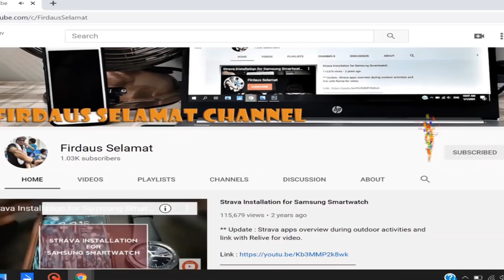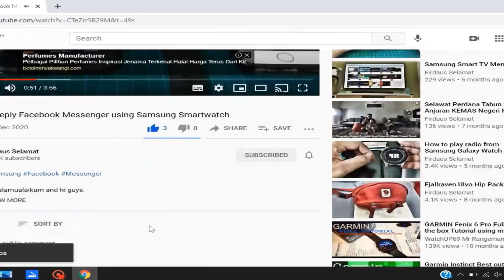Terkini - Bantuan Khas Covid 19 (BKC) akan diumumkan dalam masa terdekat